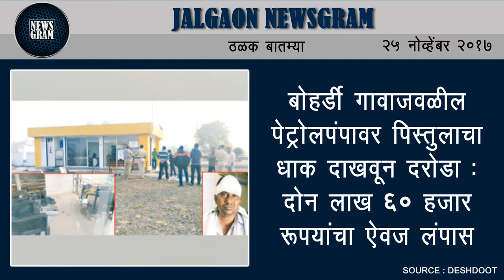Jalgaon Newsgram | Jalgaon News | Today's News Headlines | 25 November 2017